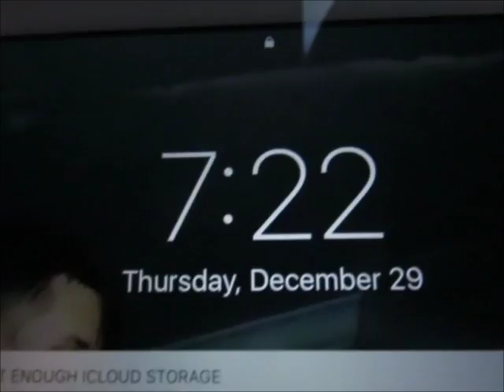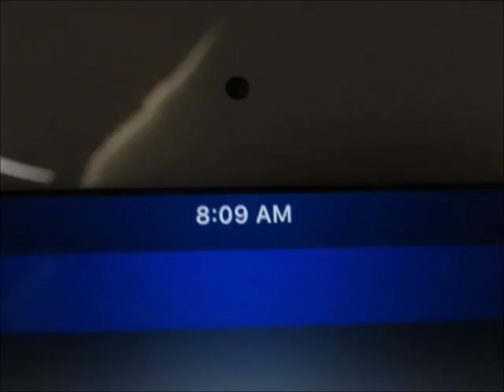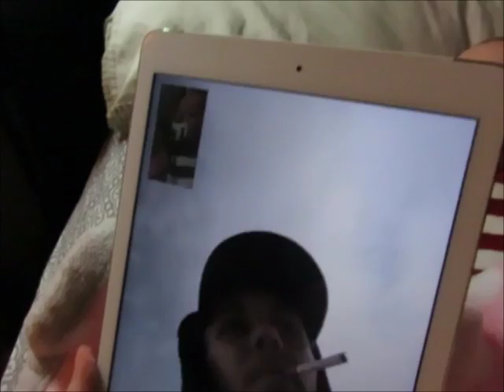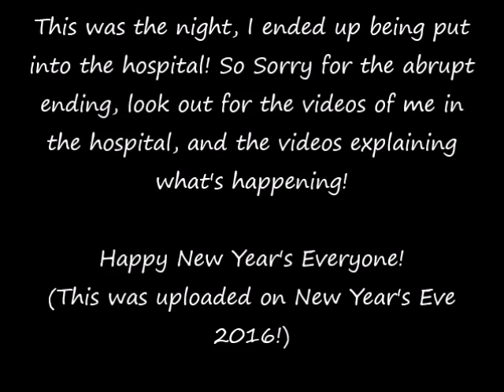A Day In The Life Of A 5 Year Old & 5 Week Old